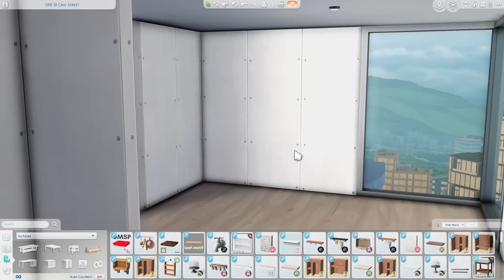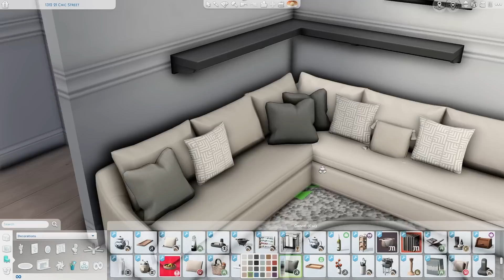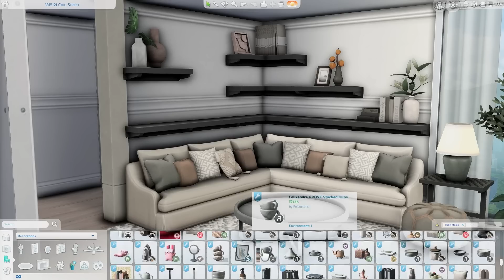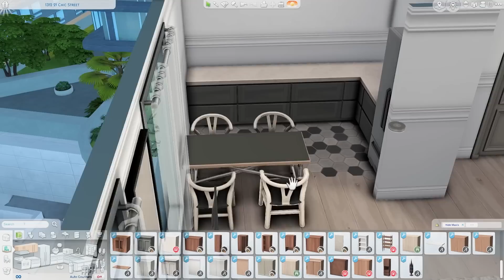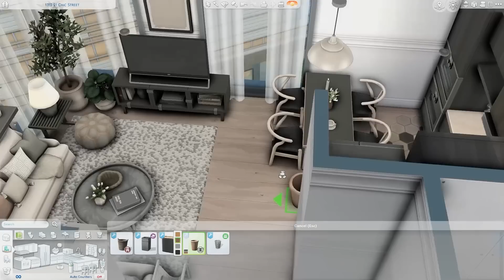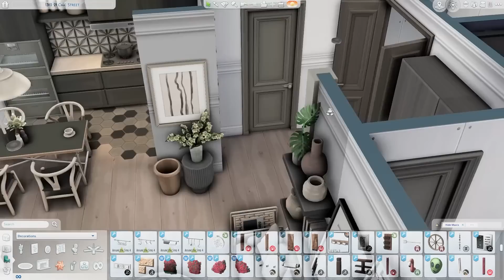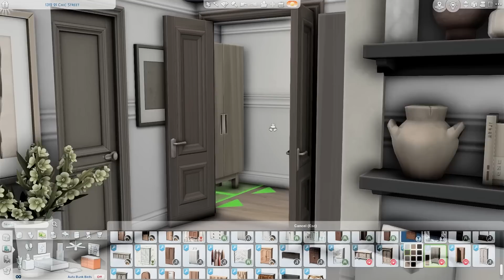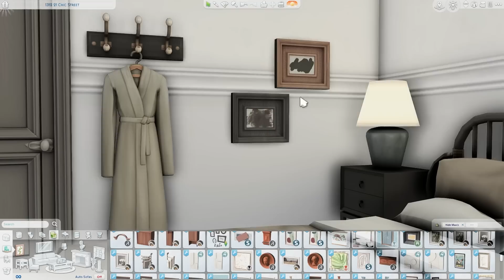apartment moody \\ The Sims 4 CC speed build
Hello! Today I am building another apartment and this time it is a moody style apartment with one bedroom and one bathroom located in the Chic Street apartments from City Living.

CC used -

fayun pt2 - grove pt3 - shop the look s1 - paris

baysic pt1,pt2 - harluxe - jardane - kichen - livin'rum - orjanic pt2

brownstone pt1,pt3 - country pt1,pt2 - kwatei pt2 - octave pt1,pt4 - shop the look s2

lavish - munch - slouch - smol - soak - lighthouse

apartment therapy v2 - boho living

sleek slumber - delicious kitchen

arrie - dawn - lottie

bowed - caine - old world flooring - hamptons retreat - kitayama - mid-century abode - mina

cross

oak & concrete - nota

artz - kessler

calliope

busy bee collection - mellow moods - cat milk

mayaken

Them Highs And Lows (Instrumental Version) - Bird Of Figment
Dear Friends and Gentle Hearts - Roy Williams
Good Vibes - East of Heaven
Who Are You Counting On_ - Lars Eriksson

mods used -
Twisted Mexi -